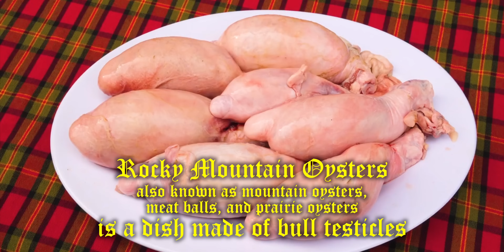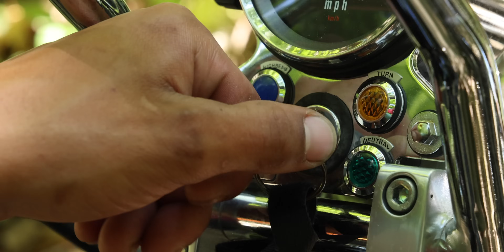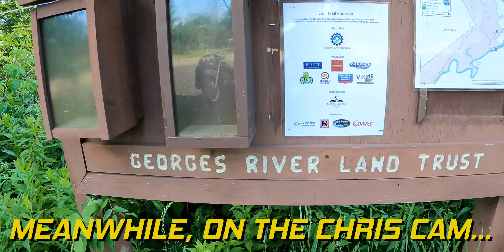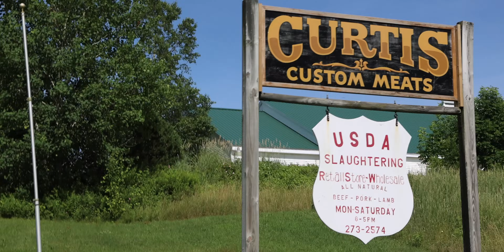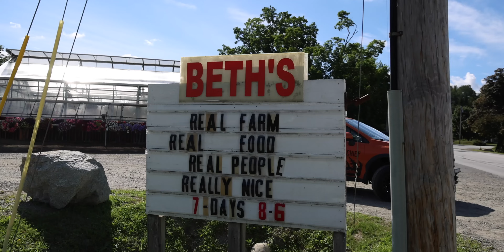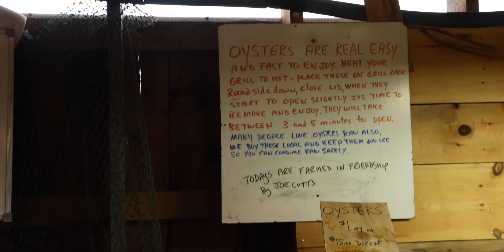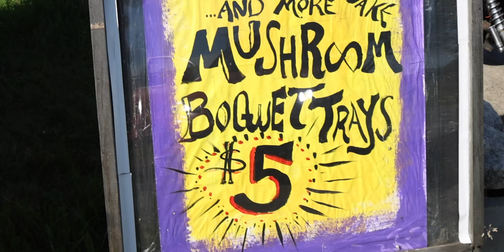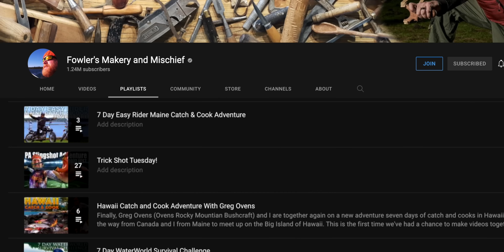BULL COW TESTICLES Catch And Cook Rocky Mountain Oysters | Day 3 of 7 Motorcycle Camping Maine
I've always wanted to try Rocky Mountain Oysters - yes, bull testicles. Cow balls. Bull fries. Cowboy caviar. Huevos de toro. It might sound gross but it's a delicacy in other parts of the world and I wanted to surprise Chris who was a little squeamish earlier when we ate raw mackerel. So join me as I hop on my 1977 Harley Davidson Sportster and ride around the coast of Maine to visit a friend's ranch, grab some local veggies, and head into the woods to cook up some (hopefully) delicious testicles over the open fire.

*FOWLERSMAKERYANDMISCHIEF.COM*
Slingshots, Survival Gear and Custom Fowler Merch!